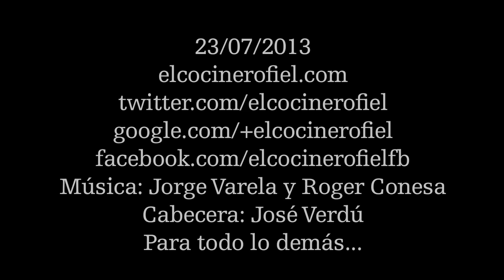EL COCINERO FIEL #479 SANGRÍA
Ingredientes:
1 botella de vino tinto,
2 cucharadas de azúcar,
4 melocotones,
4 naranjas,
1 chorrito de ginebra y
1 vaso de sifón.